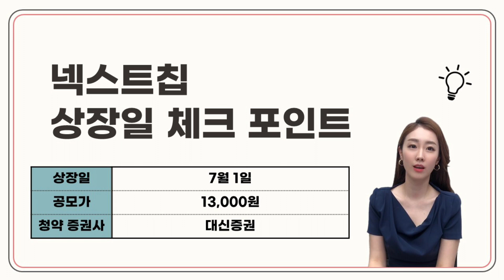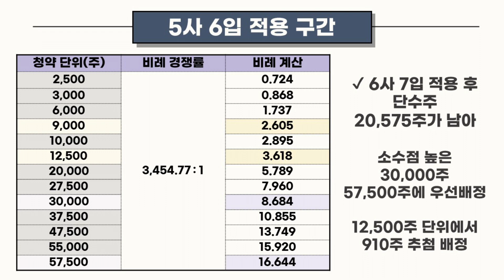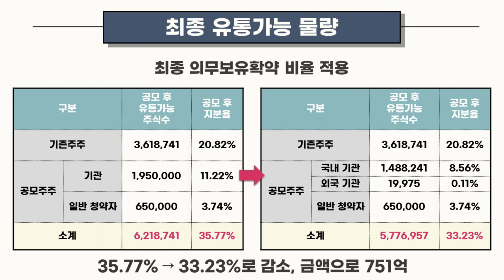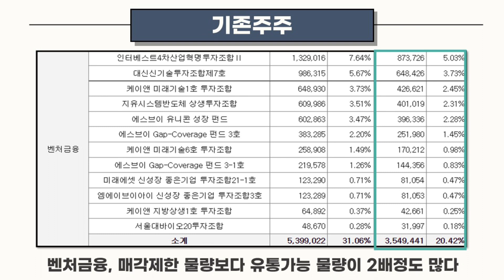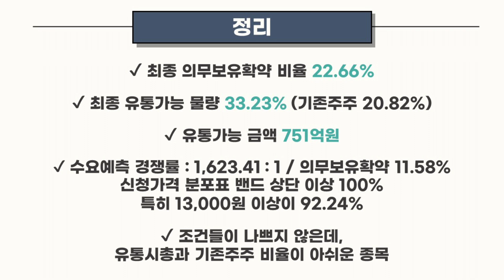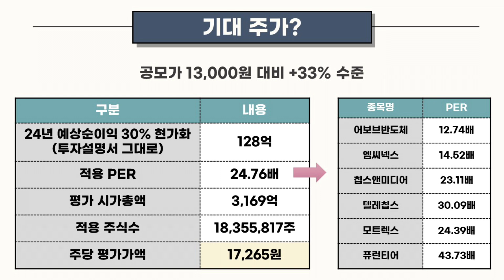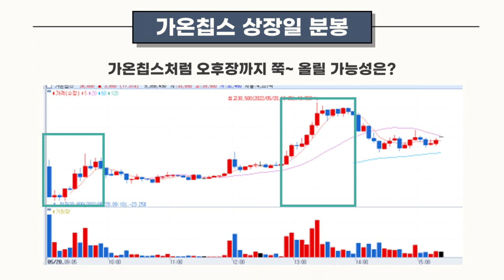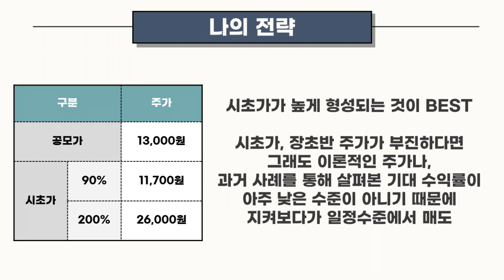[공모주] 넥스트칩, 상장일 체크 포인트 / 최종 확약 비율 & 유통물량 / 목표 수익률? 이론적으로 계산해본 주가는? / 7월 반전을 바란다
7월 1일 상장하는 넥스트칩, 상장일 체크 포인트 영상입니다!

좋은 결과 있기를 진심으로 바랍니다.